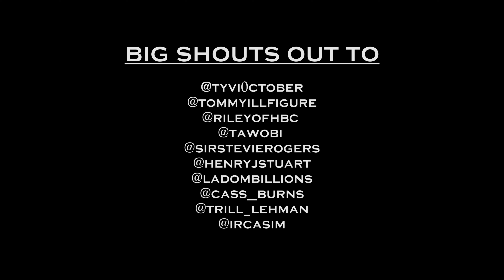The Nelson Boys - John Deere [Official Music Video]